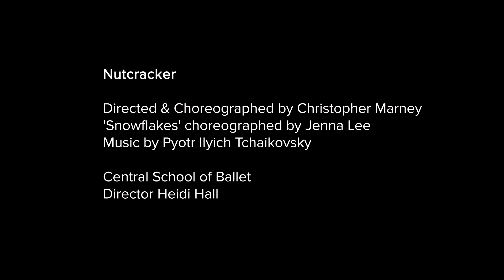Ballet Central's Nutcracker 2018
In December 2018, Ballet Central performed 15 performances of their unique 45 minute adaptation of the 'Nutcracker'.

The company collaborated with the British Museum, performing at 6 exclusive British Museum members events in the Great Court. The following week the company performed 9 sold-out performances of the 'Nutcracker' at the ADC Theatre in Cambridge, inspiring children of all ages.